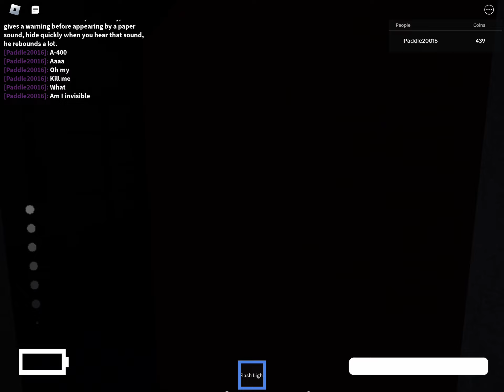I finally finished incidental rooms ￼